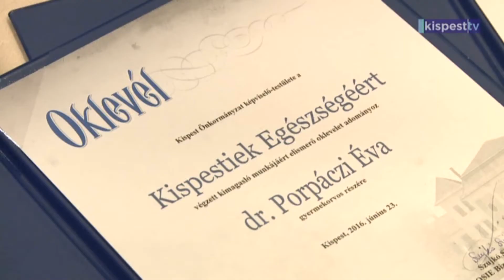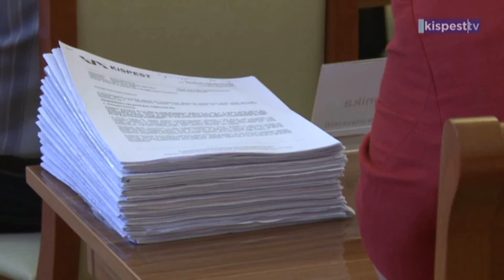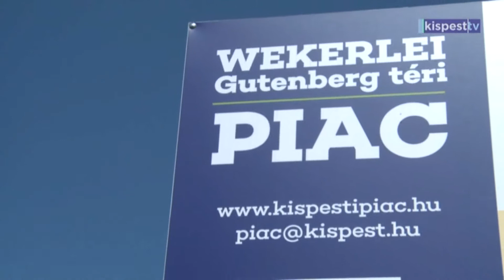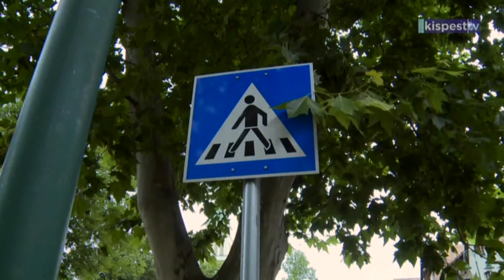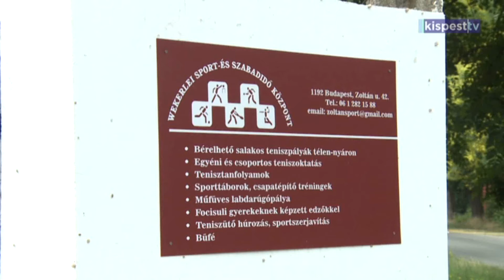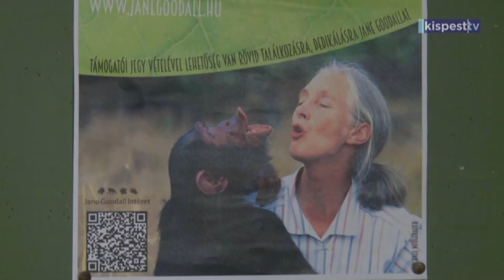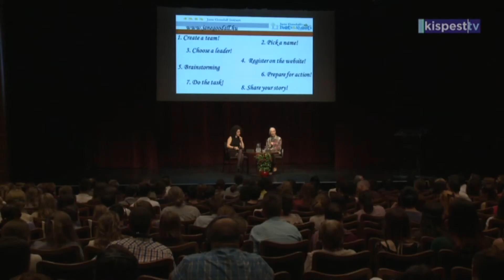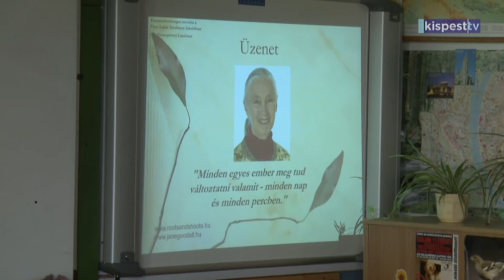Kispesttv műsora - 2016. 07. 01.